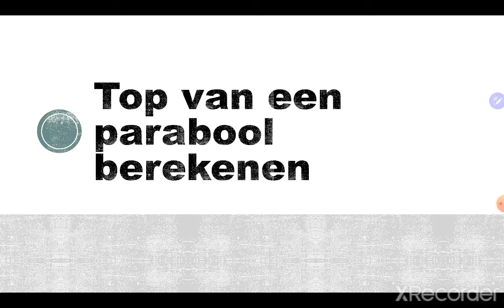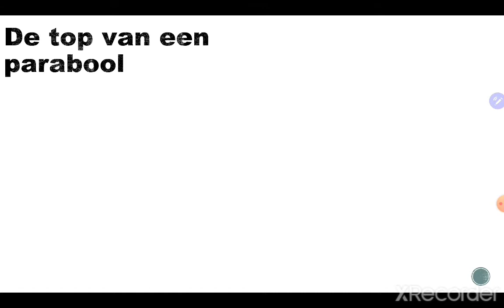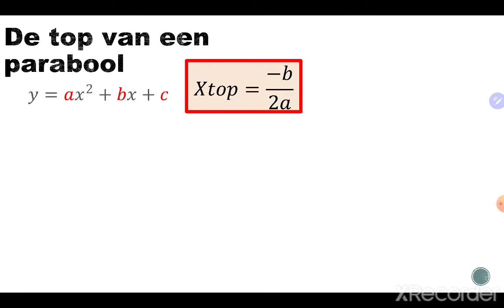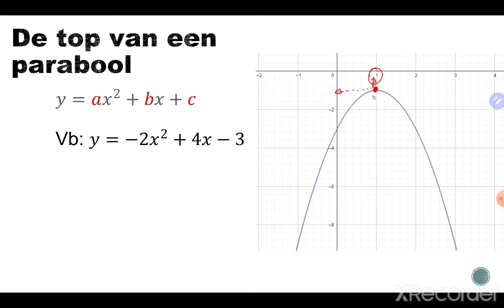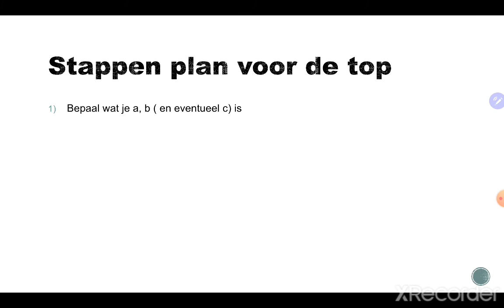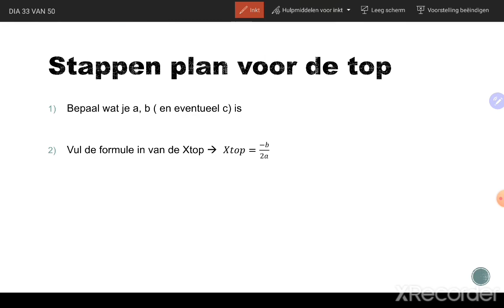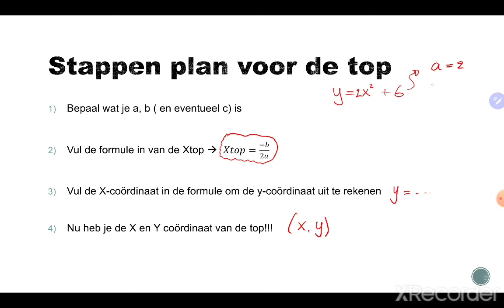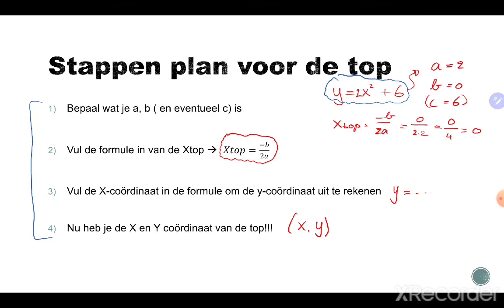3Mavo - Verschillende verbanden - Uitleg top van een parabool berekenen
3Mavo
Wiskunde
Hoofdstuk 6
Verschillende verbanden
Uitleg top van een parabool berekenen